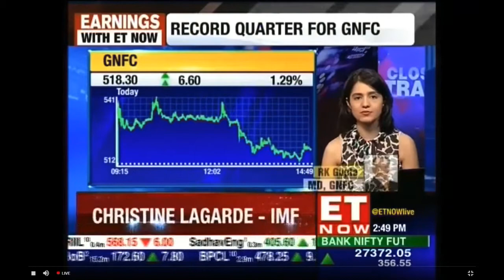Dr. Rajiv Kumar Gupta IAS, MD GNFC LTD. Interview - ET Now 23rd 01 2018